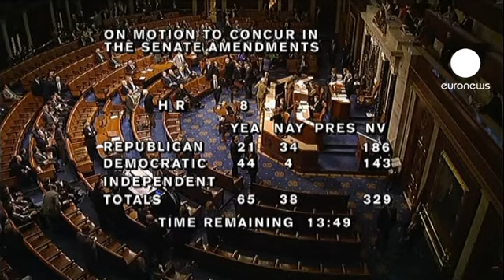EE.UU. evita el precipicio fiscal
Barack Obama se ha ido victorioso y satisfecho a Hawai para retomar sus vacaciones, interrumpidas por la crisis del precipicio fiscal. El presidente estadounidense ha logrado un éxito indiscutible con la aprobación por la Cámara de Representantes del acuerdo alcanzado antes en el Senado. Y lo consigue como él quería, aumentando los impuestos a los más ricos, con ingresos superiores a los 450.000 dólares anuales, y manteniendo la fiscalidad de las clases medias y los pequeños negocios, que era una de sus promesas de campaña.

"Gracias a los votos de republicanos y demócratas en el Congreso voy a firmar una ley que sube los impuestos al dos por ciento de los estadounidenses más acaudalados y evita al mismo tiempo subidas impositivas que habrían devuelto al país a la recesión", declaró Obama.

La mayoría republicana de la Cámara de Representantes terminó por tirar la toalla el martes por la noche, tras una intensa jornada en la que estuvo a punto de hacer descarrilar el acuerdo alcanzado en el Senado, con un proyecto de enmienda para recortar el gasto del Gobierno. Finalmente la cámara aceptó el acuerdo tal cual, por 257 votos a favor por 167 en contra. Un respiro de alivio para Estados Unidos y los mercados. Si bien un respiro temporal, pues el pacto sólo aplaza las decisiones más difíciles sobre la reducción del gasto público y la deuda.